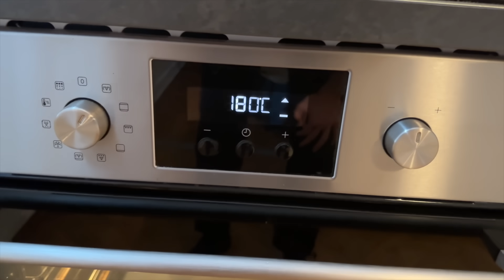Garantiert Besser Als SUBWAY COOKIES! 🍪 🤤 | Eat Clean #21 | Arda Saatci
ZUTATEN:
- 60g Dinkelmehl
- 50g Whey
- 10g Back Kakao
- 1 TL Backpulver
- 50g Magarine
- 200ml Hafermilch
- Flav'N'Tasty (Optional)
- Zartbitter Schokolade